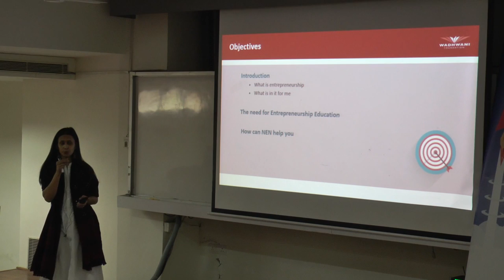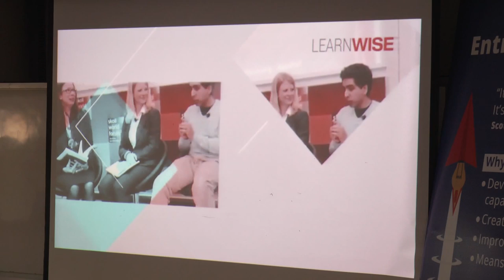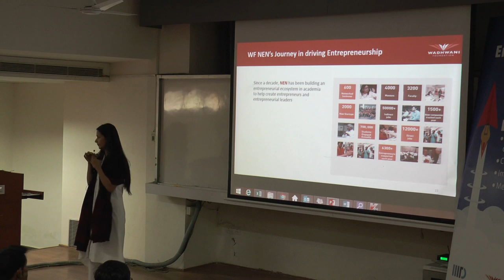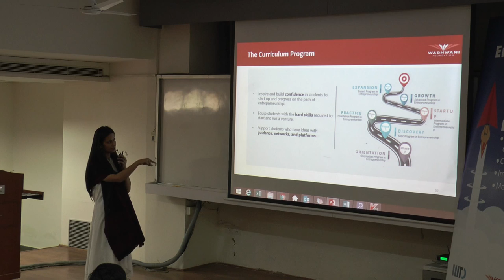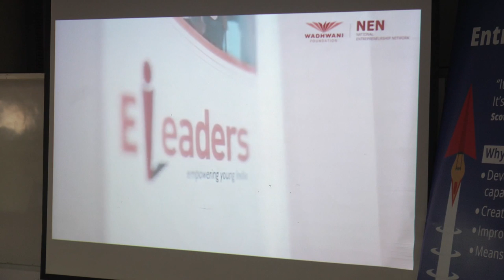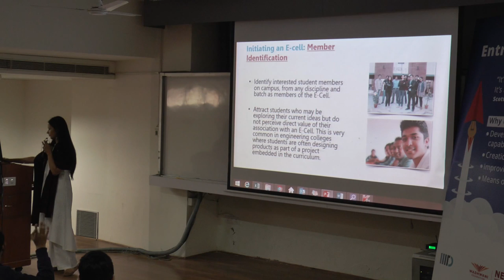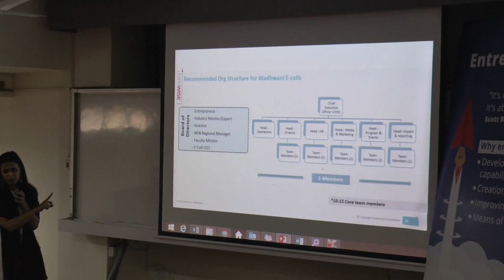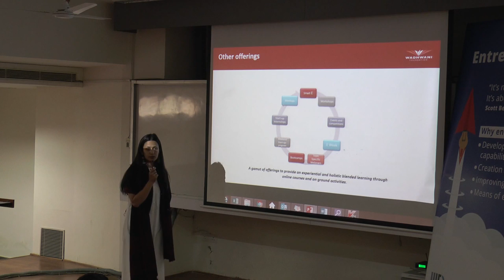Student Orientation by National Entrepreneurship Network at IIIT Delhi